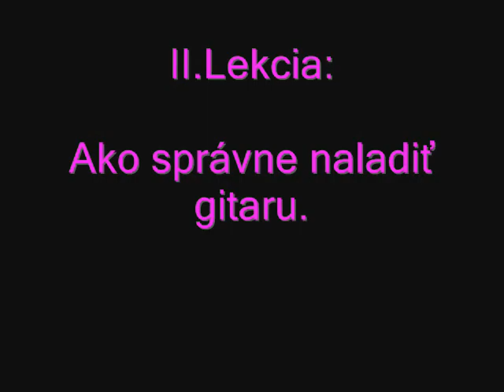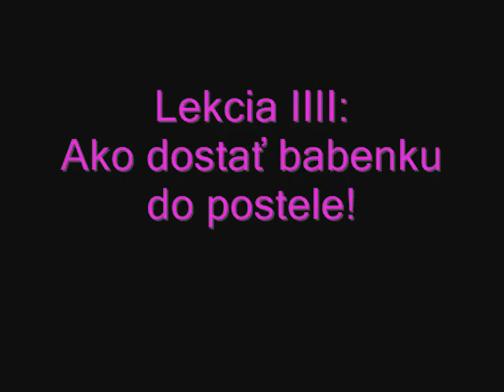Krast & Kon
pepinko - ako zbaliť ženu